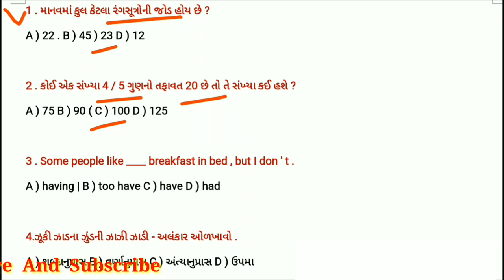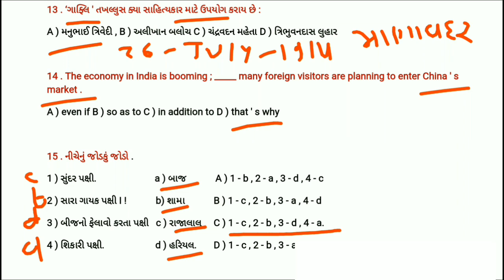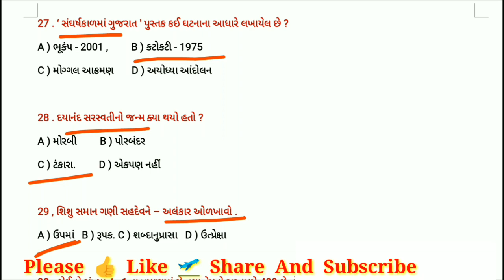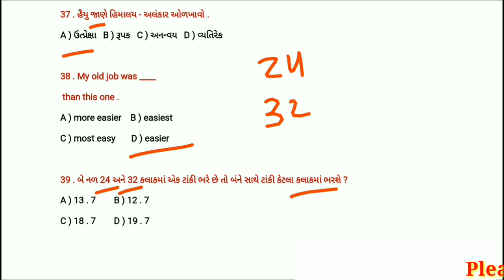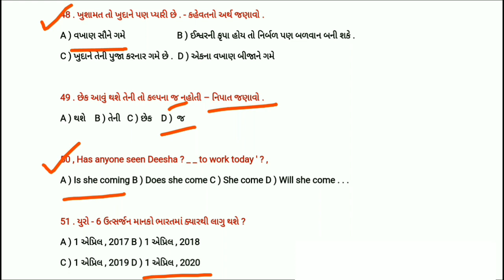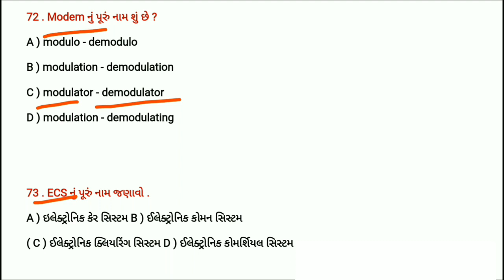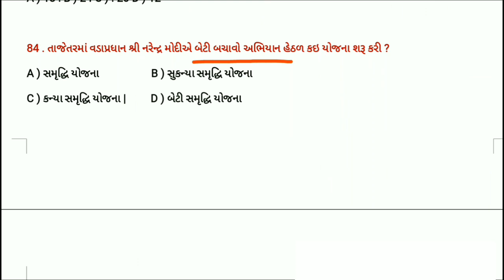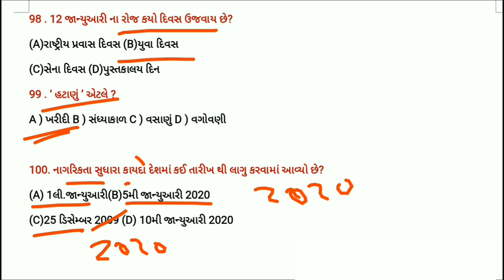વિદ્યુત સહાયક,GSRTC,પોલીસ કોન્સ્ટેબલ, બિન સચિવાલય, તલાટી, ક્લાર્કે,મોડલ પેપર 01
વિદ્યુત સહાયક,GSRTC,પોલીસ કોન્સ્ટેબલ, બિન સચિવાલય, તલાટી, ક્લાર્કે,મોડલ પેપર 01 દરેક પરીક્ષા માટે ઉપયોગી પ્રશ્ર્નો સાથેનુ મોડલ પેપર આપને ખુબજ ઉપયોગી થાશે.